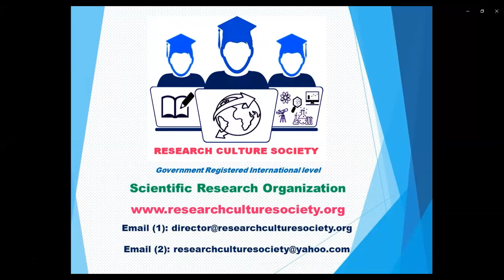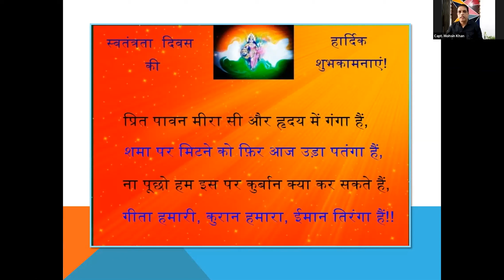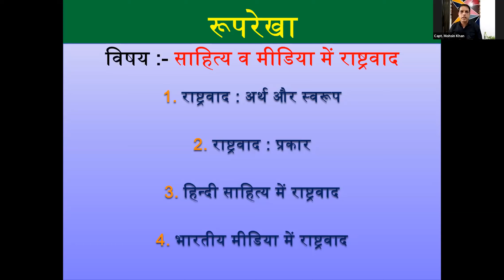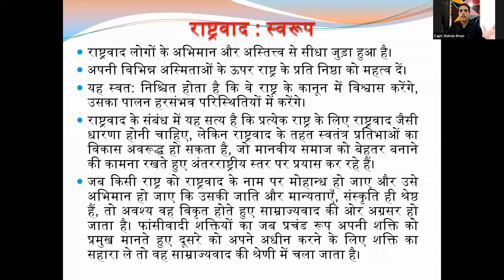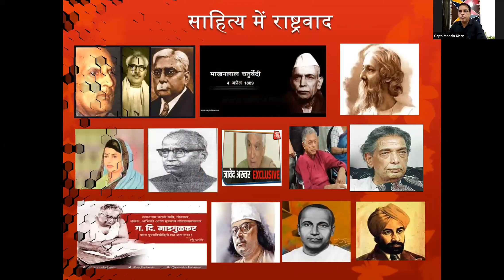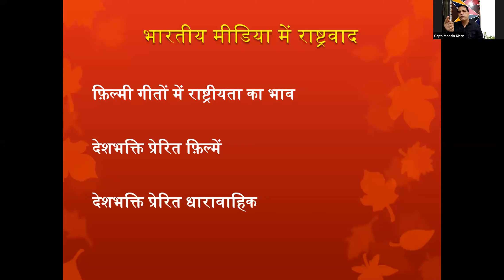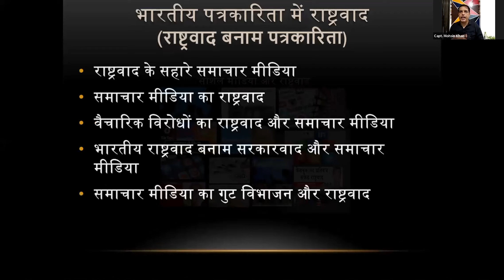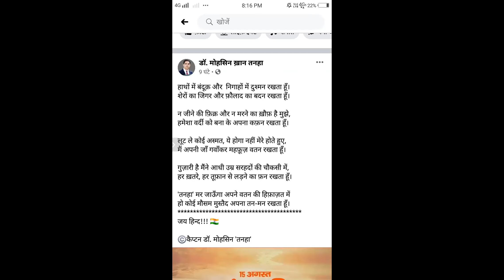Literature and Media Culture in Current Scenario - 6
Literature and Media Culture in Current Scenario
International Weekly Workshop
Date: 15/08/2020
Day -  6